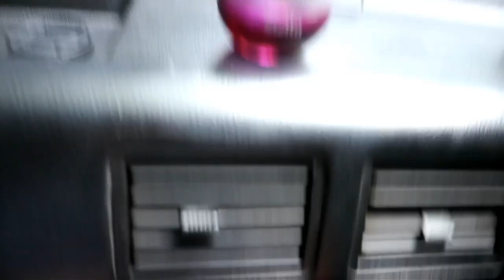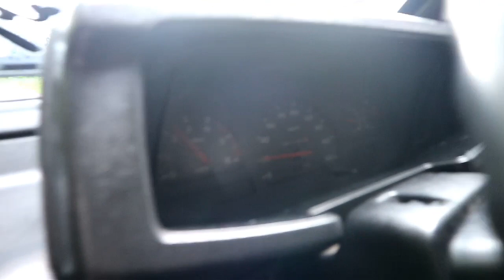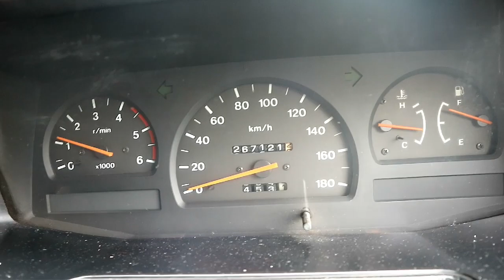Isuzu Panther Libas Jalan Pegunungan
Isuzu Panther kotak melibas jalan pegunungan yang naik turun, tenaganya masih bisa di andalkan.
sebelum anda membeli mobil lain lebih baik pakai panther irit bertenaga